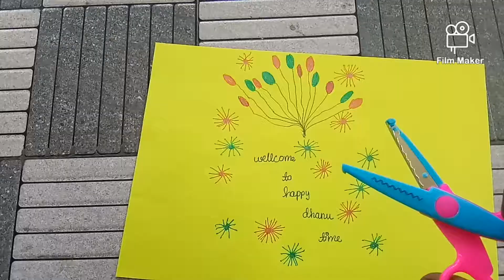Craft in colour paper chocolate